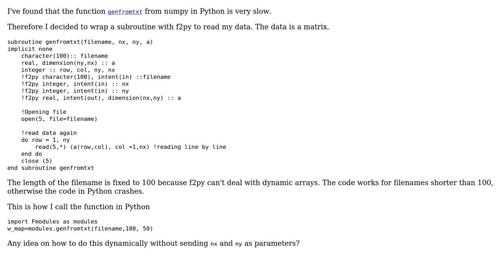Code Review: Reimplementing numpy.genfromtxt in Fortran for Python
With thanks & praise to God, and with thanks to the many people who have made this project possible! | Content (except music & images) licensed under CC BY-SA | Music | Images & others | With thanks to user ilciavo user ferada user Ben K. and the Stack Exchange Network Trademarks are property of their respective owners. You are responsible for your own actions.